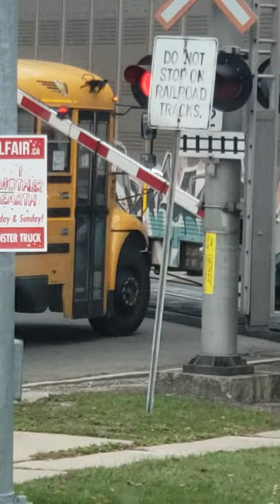School Bus Comes Uncomfortably Close to Train || ViralHog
Occurred on October 29, 2019 / Cambridge, Ontario, Canada

"I arrived at a train crossing intersection and noticed a school bus stopped too close and the crossing arm came down upon the bus. I was concerned that it might get hit by the oncoming train so I decided to take a video in case of an accident and possible inquiries into what happened. Once the train was passing the bus I decided to keep recording to show my friends what kind of stupid stuff I see on my daily travels."